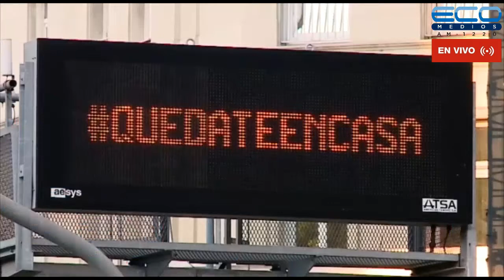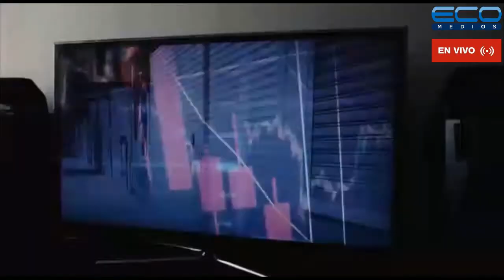LA VOZ DE LAS COLECTIVIDADES Y EL ROTARY EN ACCION con Horacio Daboul 21-3-2021